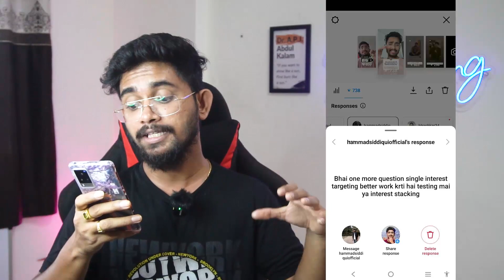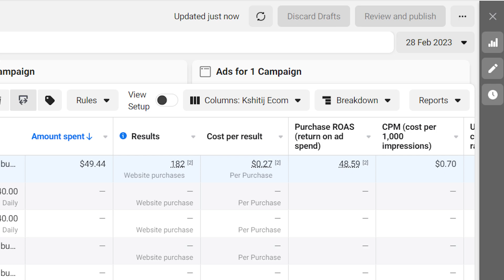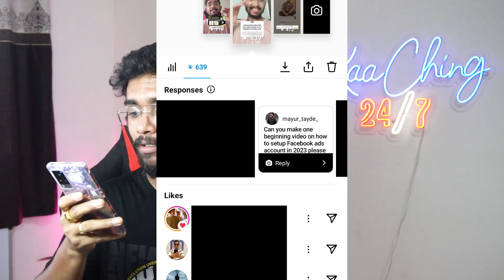I Answered Your Top 8 Facebook Ads Questions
🔥 If you are Frustrated because of FB bans then you should enroll in my latest course

Welcome to my latest video where I answer all the burning questions about Facebook ads that I asked my students on Instagram! In this video, you'll find out everything you need to know about creating successful Facebook ads for your business.

Whether you're a beginner looking to get started with Facebook ads or a seasoned marketer looking to improve your results, this video has something for everyone. So sit back, grab a notebook, and get ready to take your Facebook advertising game to the next level!

I Answered Your Facebook Ads Questions

The content author/creator (Kshitij Thorat) provides you is strictly for educational and informational purposes and is not intended to be advice or recommendation of any kind whatsoever. Anyone who wishes to apply concepts and ideas contained in this video takes full responsibility for their actions. Viewers should always do their own due diligence on any information perceived from this video, to form their own opinions and best judgements. The author/creator Kshitij Throat accepts no liability for any kind of content on this video, or responsibility for any direct, indirect, implied, punitive, special, incidental or other consequential damages arising directly or indirectly on account of any actions taken based on the information provided in this video as is and without warranties.

Running a Dropshipping business / ecommerce business or running Facebook (Meta) Ads involves financial risks, and success is not guaranteed. Please do your due diligence and research before making any financial decisions. Your success and any potential risks are your responsibility. The author/creator Kshitij Thorat is not responsible for any losses or profits you may make.

Any mention of earnings, profit, or success stories shared in this video is not to be taken as a promise or guarantee of future earnings. Success in Dropshipping / ecommerce depends on various factors, including your efforts, market conditions, and external factors beyond our control. The strategies and techniques discussed may not be suitable for everyone, and individual results may vary.

The author/creator Kshitij Thorat may promote products, apps, product supplier, or platforms, but the author/creator Kshitij Thorat is not accountable for their actions. The author/creator Kshitij Thorat is not responsible for any losses or profits you may make. Please conduct your own research and due diligence before making any decisions. Your success and any potential risks are your responsibility. Thank You!